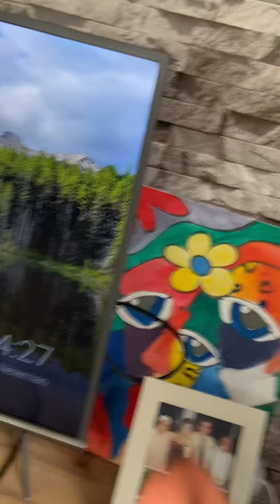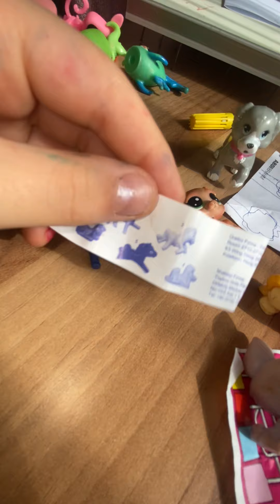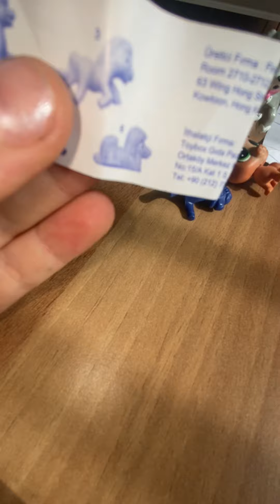Minikler yılbaşı ne demek